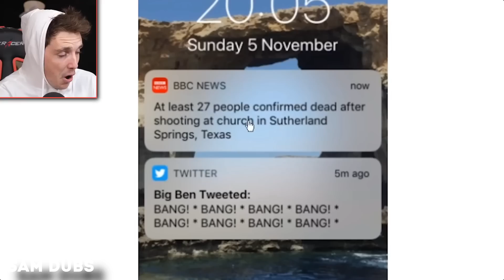LazarBeam Sings Dance Monkey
LazarBeam Sings Dance Monkey By TONES AND I | Sam Dubs

Hey Guys! I Hope You Liked LazarBeam Singing Dance Monkey

Let Me Know Which Video You Want Me To Make Next!

later with more videos goodbye